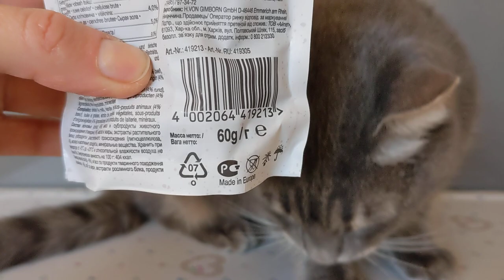GimCat Nutri - хрустящие подушки для кошек с говядиной и солодом